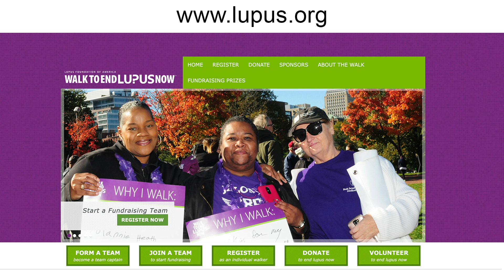Wearing the Kilt to Fight a Disease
Have you ever donned the kilt in support of an important cause? How would you use your heritage and pride to help others?
Our Ambassador for December, 2020 does exactly that!

The full story:

Win Decker has ancestry in both the Maxwell and Baird clans. And he is an active member of both Clan’s Societies.

He started wearing the kilt as a costume piece when he went to the Ren Fair, but as his interest in his genealogy grew, his interest in kilts also expanded. Sounds familiar!

Win now owns 13 kilts of various tartans and he has been a daily kilt wearer for the past 14 months or so.

He says his family gives him good natured crap for it, but then again they tease each other a lot anyway. And naturally, he’s had mostly great experiences wearing the kilt.

BUT…..that’s not why he’s our Ambassador today.

Win is an example of someone who has fused his passion for his heritage with his passion for something serious and important. Raising awareness about a deadly illness.

About two years ago, Win’s wife Helen was diagnosed with Lupus about two years ago and has had a really rough journey.

And here’s just some of what I learned from talking to Win about this.

It can take upwards of 6 years or even a decade  just to get a diagnosis for Lupus. It’s really hard to pin down and doctors go through all sorts of other possibilities first,  just checking them off. And in the meantime, the patient is suffering from a wide variety of symptoms. Helen had to visit six different doctors before a Rheumatologist confirmed what was going on.

At its core, Lupus is an autoimmune disease. It tricks your body's immune system into thinking that the good tissues, organs, nerves and joints are things that need to be attacked. So the breadth of the damage and symptoms is actually huge.

The Lupus survival rate is just about 2/3 at 20 years, and you can see the steady decline in survival over time.

In Helen’s case, they have been using chemotherapy to slow or pause the worst symptoms, and the disease’s progression. On top of that, she is also on five other meds to help control the pain and symptoms.

Now most people either have never heard of the disease or just think it’s a sort of skin condition. Including me. So, as you might expect, Win and Helen became hardcore advocates for others fighting the disease and work hard to raise awareness. Helen writes about it, and the family participates in all the awareness events they can.

And that led Win, about a year ago, to designing the Lupus Awareness Tartan. He says he went through a lot of variations on the design. But what he settled on has a lot of meaning coded into it.

Purple is the official representative color for Lupus, so Win made that the dominant color of the tartan. But there are actually four main types of Lupus, so he found a way to acknowledge that and also create a message of hope.

Green for rebirth and growth.

Blue represents a cloudless beautiful day - hope for today being better than yesterday.

Gray to signify that no matter how cloudy it gets, dark times will pass.

Red is for the fight and struggle. People affected by the disease are often referred to as "Lupus Warriors", so he wanted to acknowledge that.

Over all, he opted to make the design light and airy to symbolize the hope that each Lupus warrior has when fighting this nasty disease.

The tartan is officially registered with the Scottish Tartan Registry and has the nod from the Lupus Foundation of America.

If you want to learn more about Lupus, or donate, or find support for someone you know who may have it, visit:

Located in Spring City PA, USA Kilts is a team of American kilt makers who have been making men’s kilts in authentic clan tartans since 2003.

 We craft a full range of kilts right in our shop, from our budget casual kilt to our traditional machine sewn, hand-finished 8-Yard kilt. We specialize in all aspects of highland wear and Celtic clothing including Scottish, Irish and Welsh kilts and accessories.
If you want your kilt made by an experienced American Kilt Maker, you’ve come to the right place!